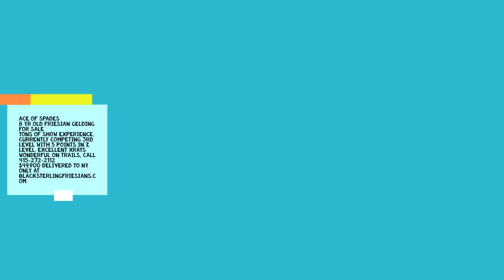Ace of Spades, Friesian Horses for sale